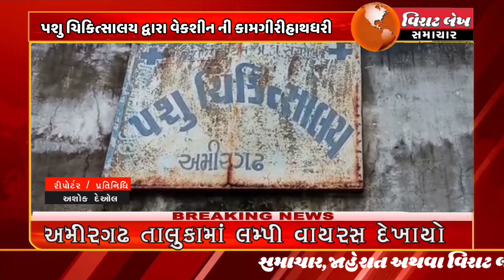AMIRGADH : અમીરગઢ તાલુકામાં લમ્પી વાયરસ દેખાયો